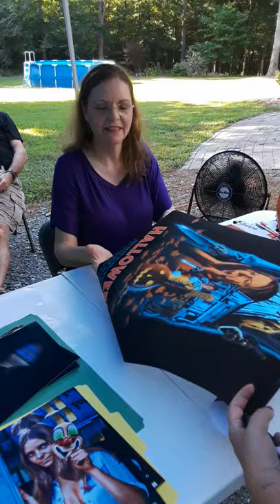Sandy Johnson "Judith Meyers" at The Myers House NC July 2020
Sandy Johnson who played Judith Myers in the 78 film signing autographs at the Myers House NC in July 2020. Sandy is an awesome person extremely personal and is enjoying her former glory after retirement from teaching. Sandy is always extremely accommodating to her fans and edgar to meet people.